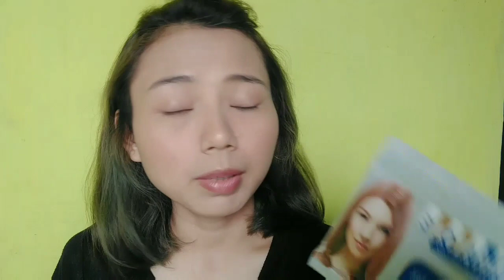Cat rambut lagi || Miratone hair color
Miratone 6MA Mahogany